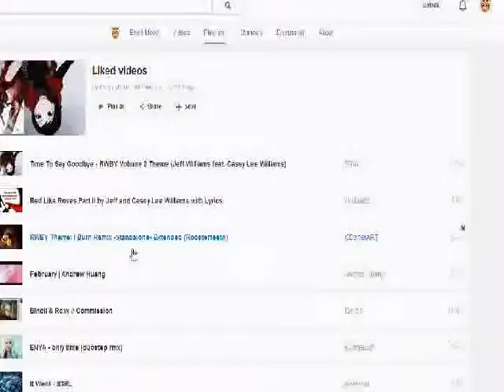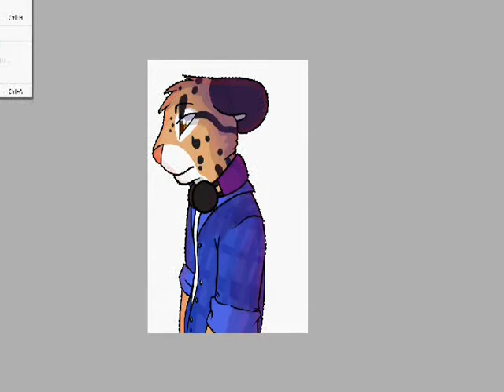Stuff - Speedpaint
Song isn't mine

Art is
Character is